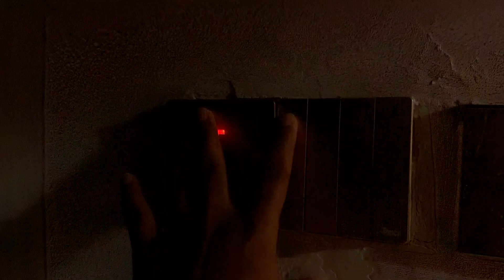தமிழில் : புரட்டாசி இரண்டாம் சனி | Sri Srinivasa Perumal | Purattasi Series | Yugendran Gopal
Hey guys, thank you for tuning in! It's second saturday on the Purattasi month and I have visited "Sri Srinivasa Perumal Swamy" Devasthanam at Puchong. It was a very blessed day.  Check out the video to know how I spent my morning at temple.  I hope you all enjoy this video.